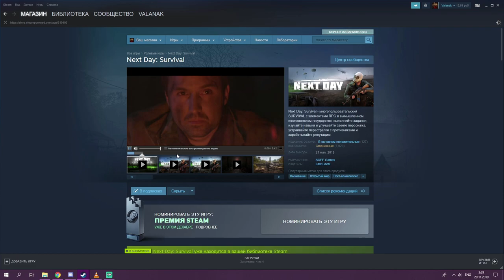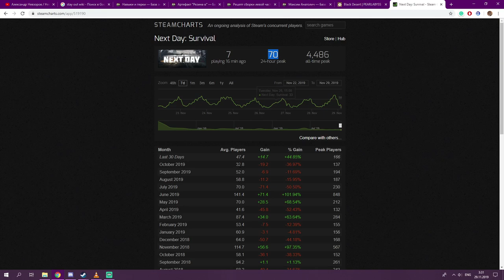STAY OUT ОБЗОР | Stalker Online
Смотрим и оцениваем Stay Out